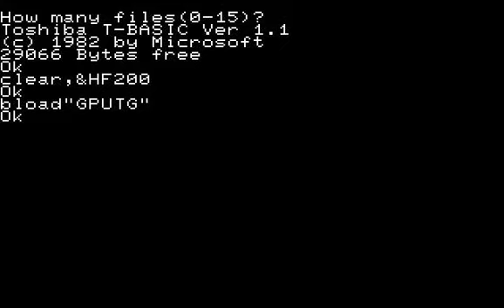Pasopia5 Sample Game "Draw Poker"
パソピア5の付属カセットに収録されていたサンプルゲーム「Draw Poker」です